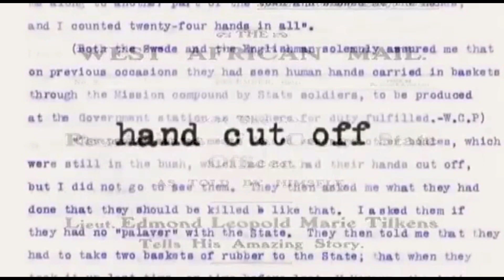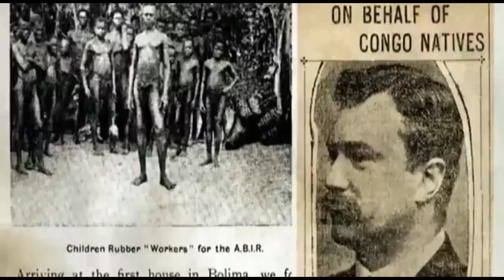The Brutality Of King Leopold II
"In the annals of colonial history, a chilling chapter stands as a stark reminder of the depths of human cruelty – the reign of King Leopold II and his brutal exploitation of the Free State of Congo, a harrowing saga that unveils the darkest facets of power, greed, and the unrelenting pursuit of wealth."